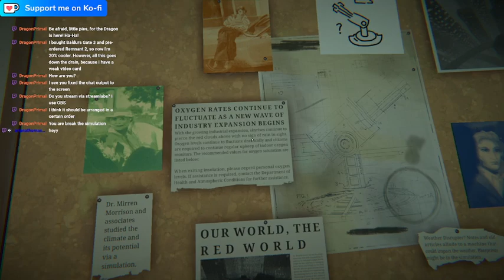Breaking the world: Viewfinder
Oops. NOT MY FAULT!